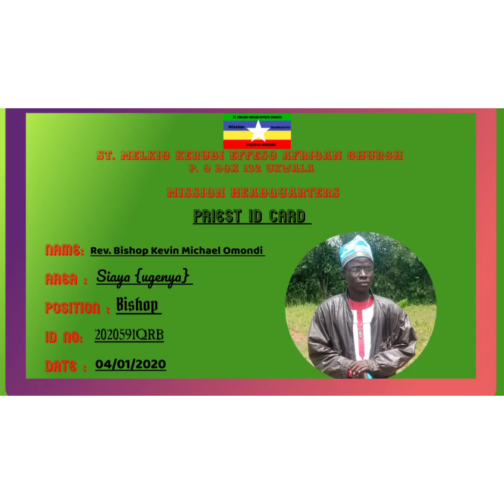Ben chur ne yesu gi jadolo Michael kerubi #0701177950